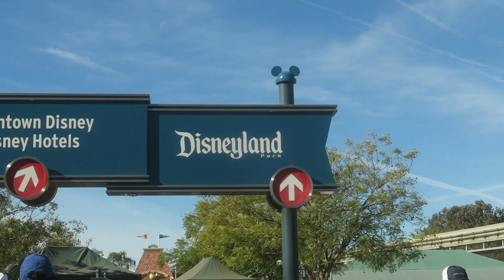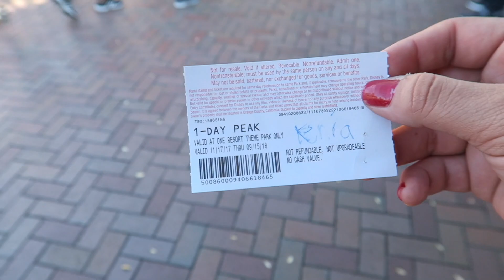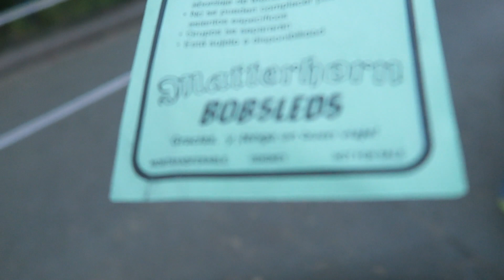ESE DIA QUE FUI A DISNEYLAND.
12/9/17 - Fecha de este vlog